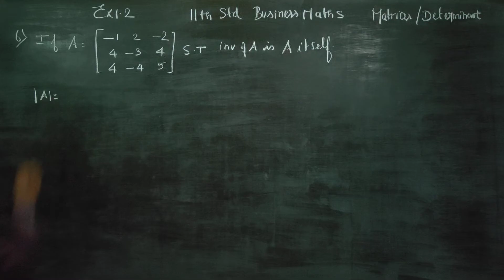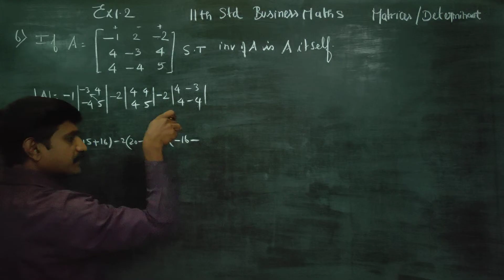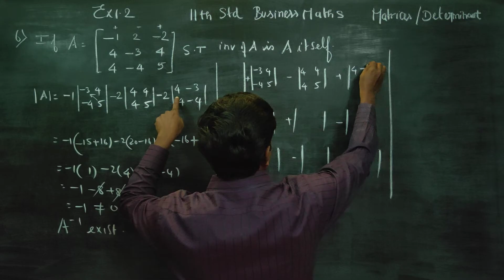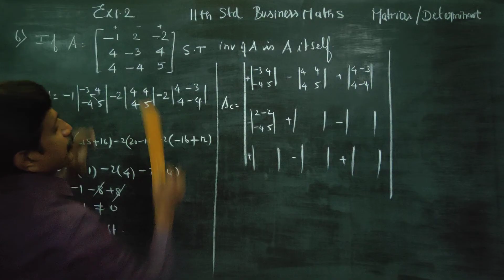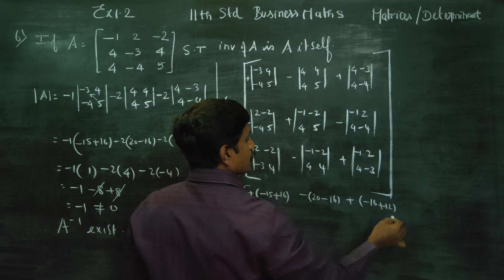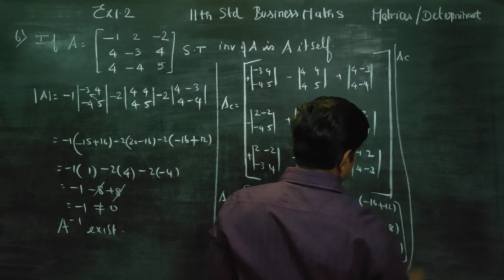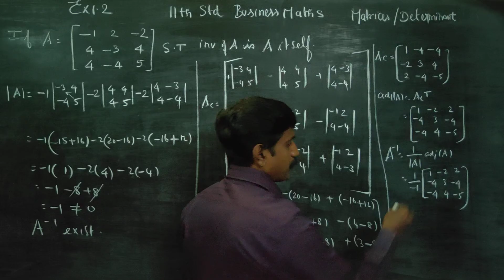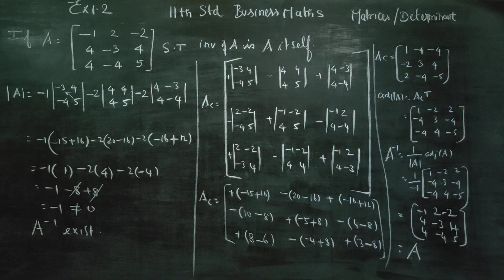11th Std BM Ex.1.2(6) If A= [-1 2 -2] then show that the inverse of A is A itself